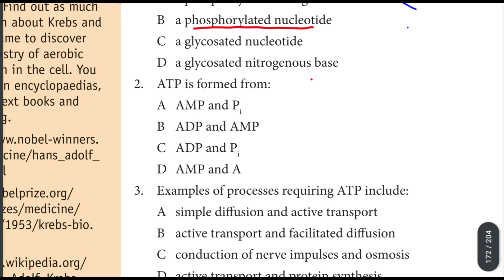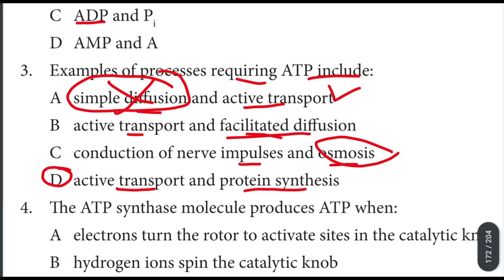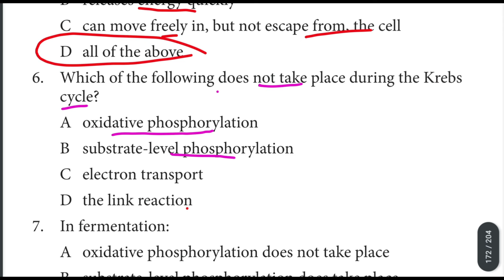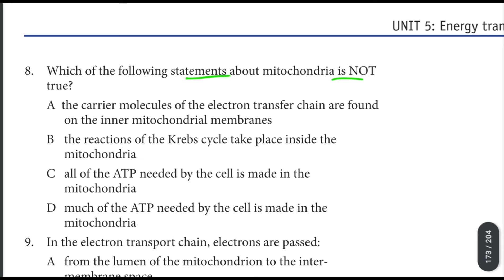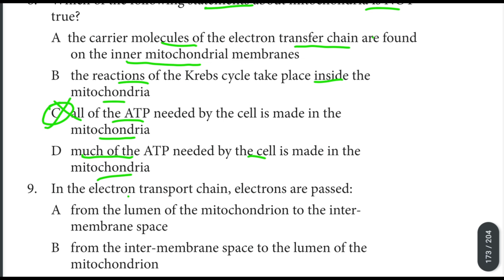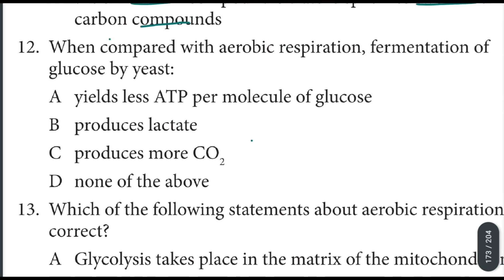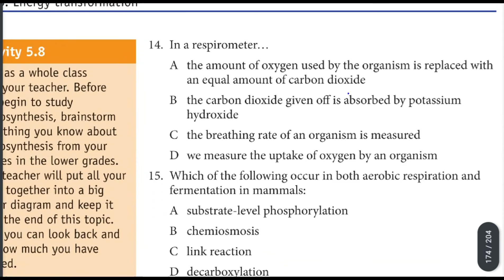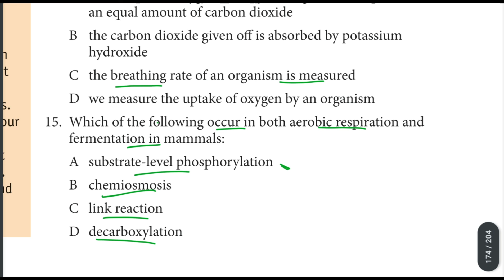Ethiopian Grade 11 Biology Unit 5 p_6 Review Questions